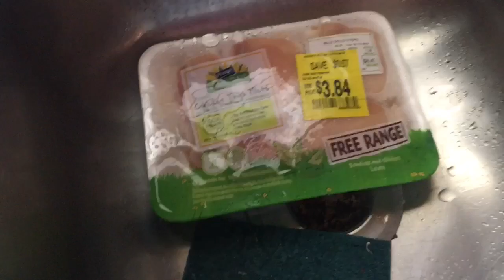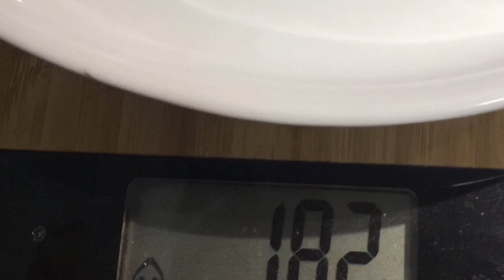Slider foods after VSG || snack and dinner ideas at the end!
Down 56lbs so far! 90 more to go!

Check out my blog for more input on my life as a bariatric mom: bariatricmoms.com
Sign up for freebies to help us live life as a lifetime as a success not just a phase of good until the bad!

VSG / WLS Surgery was 03/25/2019

STATS
Pre op & HW: 312
Day of surgery:298
Current weight: 254

**Weekly updates loaded through this journey before and after.

***How I cured myself of IBS naturally and keep up my immunity:
Silver Wings Colloidal Silver

▪️ Small Tripod
▪️ Editing Software: imovie
▪️ Selfie Diva Ring

Category
Entertainment